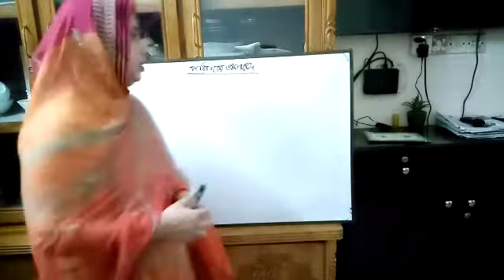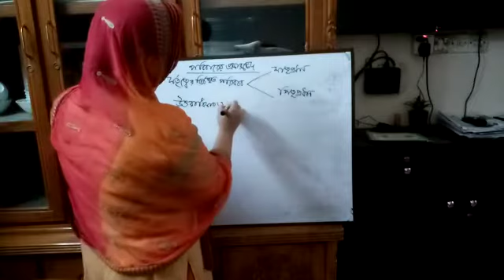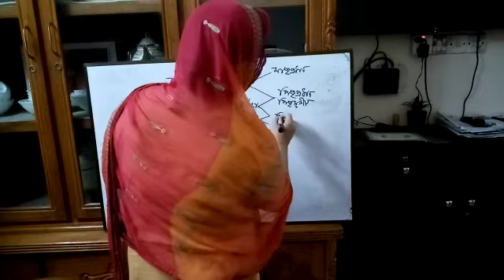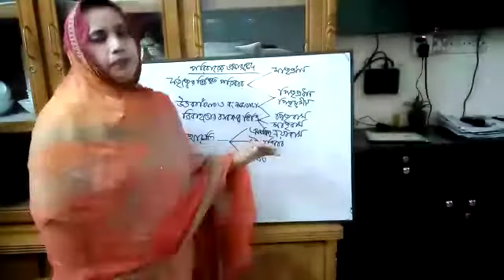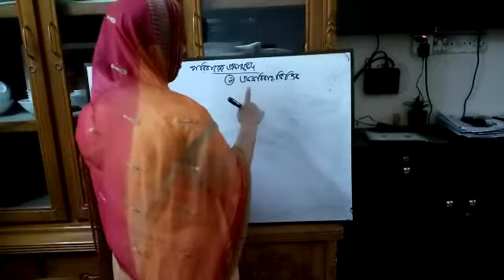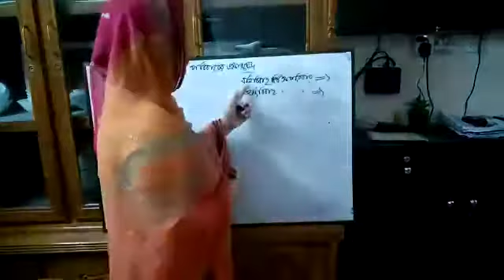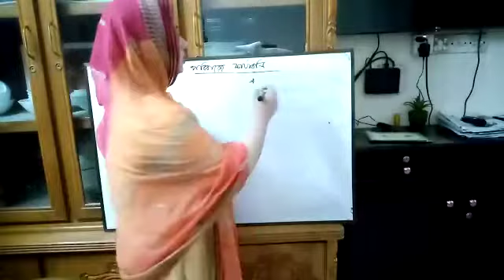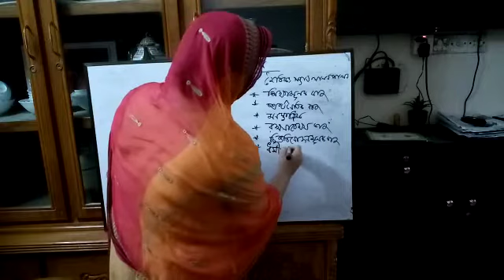Class: Eleven***Subject: Social Science****Published Date: 08-03-2021